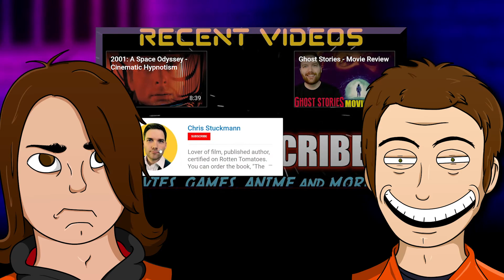"Chris Stuckminge" - The Jail Cell Podcast? (S2E4.5)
In Emre & Denis' absence, Arun and Joe watch Chris Stuckmann's Deadpool 2 Review for a laugh